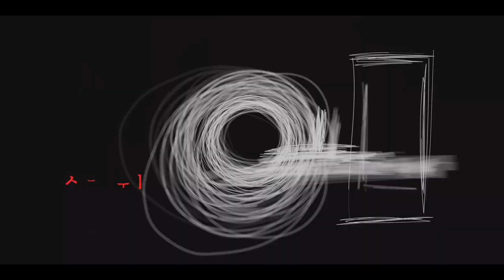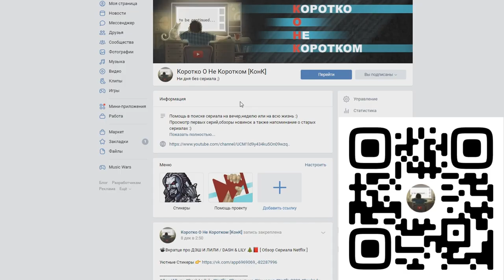📽Вкратце про МИЛЫЙ ДОМ / SWEET HOME / SEUWITEUHOM 🏢👁 [ Обзор Сериала Netflix ]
Помочь каналу ❤

Сбербанк-Visa Classic- 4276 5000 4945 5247
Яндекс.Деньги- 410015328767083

Милый Дом / Sweet Home / Seuwiteuhom

Сухие факты:
Количество серий:
1 сезон 👉 10
В главных ролях👉 Сон Ган , Ли Джин-ук , Ли Щи-ён

Смотрел в озвучке👉 IdeaFilm , ColdFilm